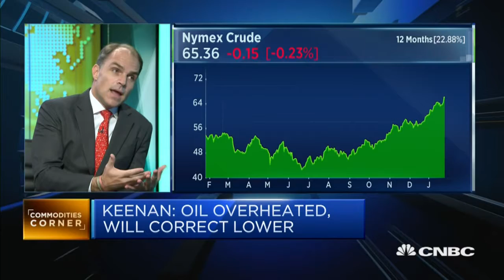Mark Keenan - The 'wobbly leg' in the oil markets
Mark Keenan, Global Commodities Strategist and Head of Research Asia-Pacific  at Societe Generale -  discusses outlook for oil prices and the positioning risk profile. CNBC TV Interview (26/01/18)